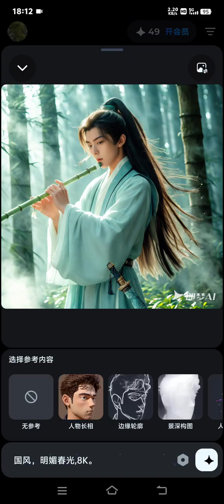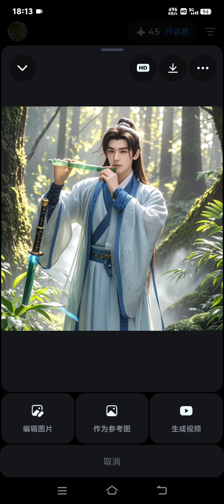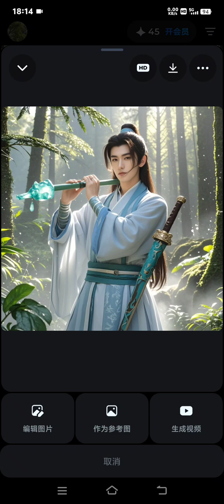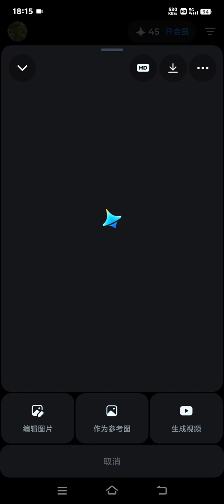人工智障又开始了，这是花样作死的大师兄吗？